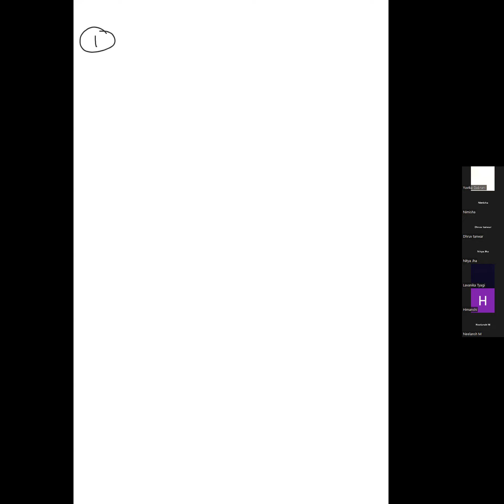GOC by shashi sir(9810657809)